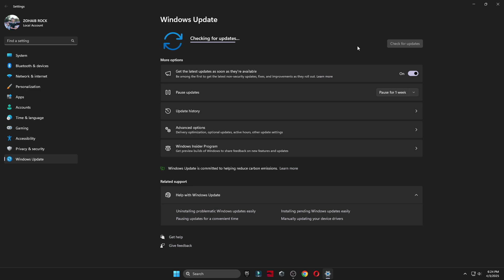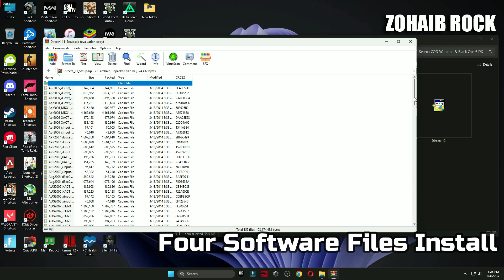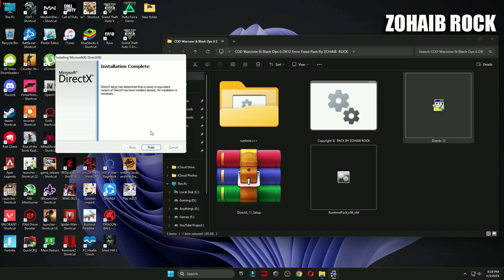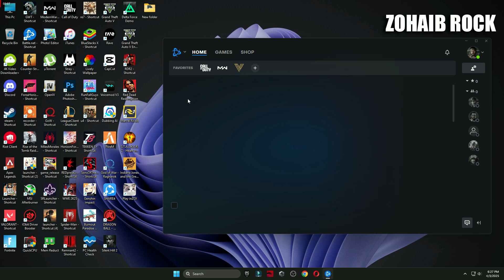COD Warzone & Black Ops 6 Season 3 How To Fix All graphics adapters failed to initialize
Title: COD Warzone & Black Ops 6 Season 3 How To Fix All graphics adapters failed to initialize

In this video i will show you call of duty warzone & black ops 6 season 3 how to fix errors & crashes and No supported adapter found,No supported DXGI adapter were found, All graphics adapters failed to initialize.

🔽Download Links🔽

▬►𝐆𝐚𝐦𝐢𝐧𝐠 𝐏𝐂 𝐒𝐩𝐞𝐜𝐬:
CPU: Intel Core i9-10900k 3.70GHz
GPU 1: AMD Radeon RX 7900 XTX
GPU 2: RTX 3070 8GB
RAM: 48 GB DDR4
Motherboard: ROC STRIX B460-F GAMING
Power Supply: GIGABYTE 80 Plus Gold 750W

Your Queries -
call of duty warzone season 3 directx error
call of duty warzone season 3 error
call of duty warzone season 3 crashes
call of duty warzone season 3 no supported adapter found
call of duty warzone season 3 no supported dxgi adspter found
call of duty warzone season 3 how to fix crashes
call of duty warzone season 3 how to fix errors
call of duty warzone season 3 how to fix all graphics adapters failed to initialize
call of duty black ops 6 season 3
call of duty black ops 6 season 3 directx error
call of duty black ops 6 season 3 error
call of duty black ops 6 season 3 crashes
call of duty black ops 6 season 3 no supported adapter found
call of duty black ops 6 season 3 no supported dxgi adspter found
call of duty black ops 6 season 3 how to fix crashes
call of duty black ops 6 season 3 how to fix errors
call of duty black ops 6 season 3 how to fix all graphics adapters failed to initialize